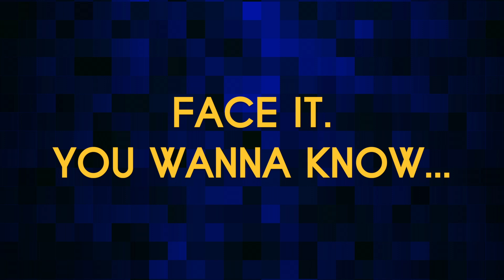Emojiland Off-Broadway January 2020